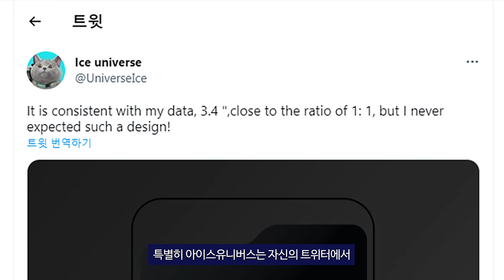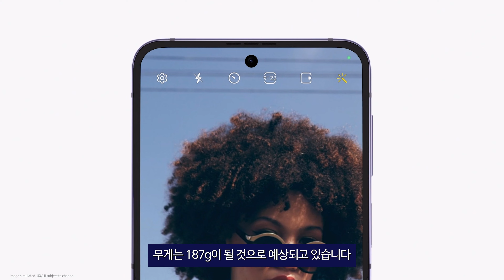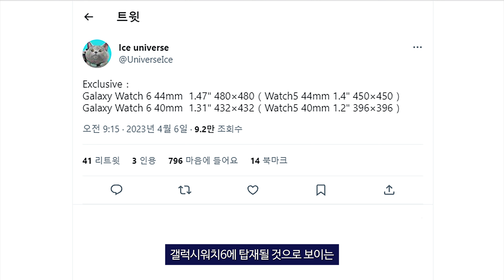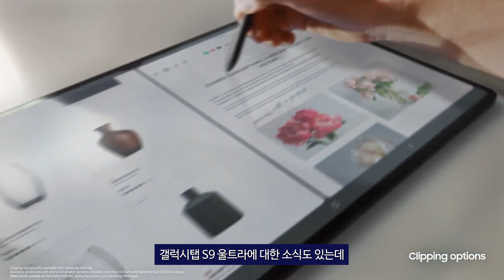역대급!! 갤럭시 Z폴드5 Z플립5 & 갤럭시탭S9 울트라 & 워치6 유출된 최신 정보!!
🔸 제품명 : 갤럭시 Z폴드5 / Z플립5 / 갤럭시탭S9 울트라 / 갤럭시워치6